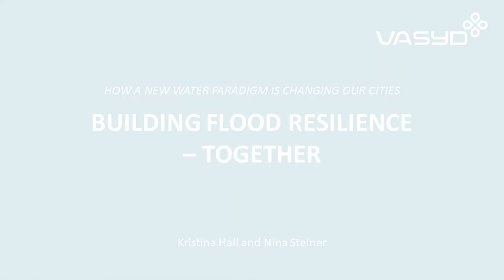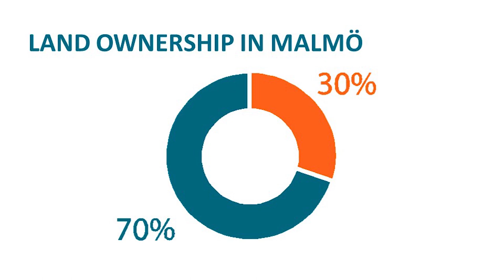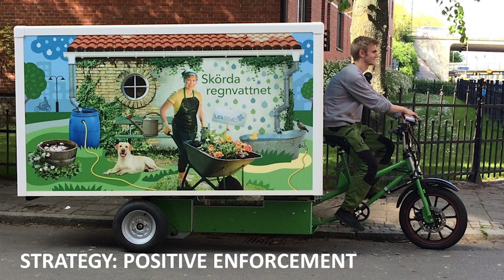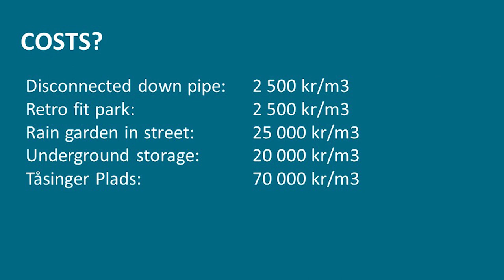Building flood resilience – together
Kristina Hall & Nina Steiner: Building flood resilience – together

Part of Open seminar in Lund, 24th of October 201, 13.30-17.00 with the title "How a new water paradigm is changing our cities"